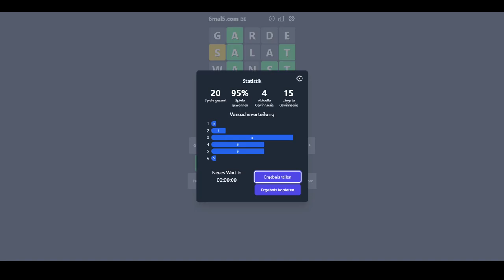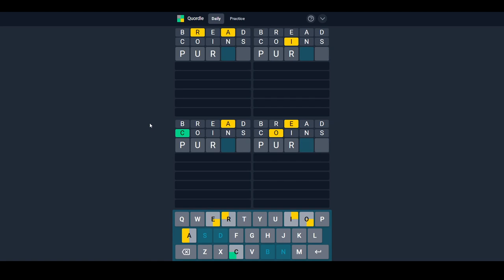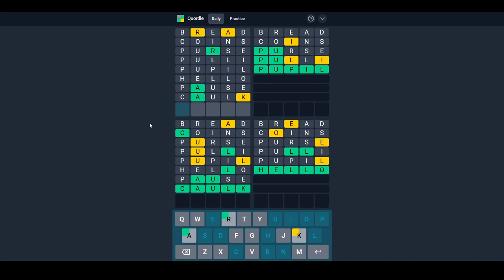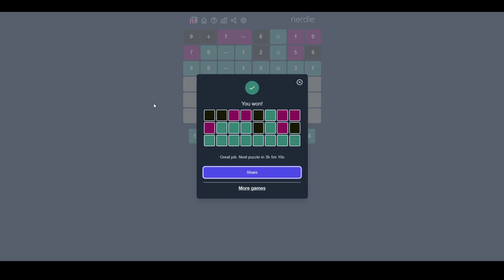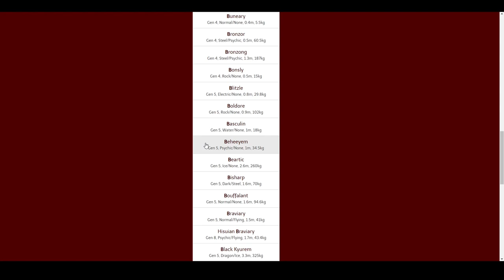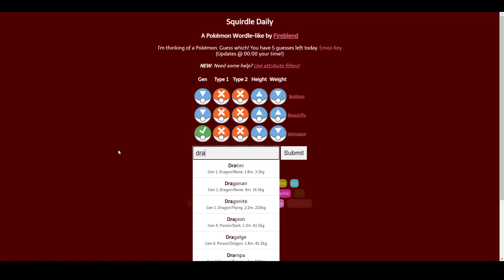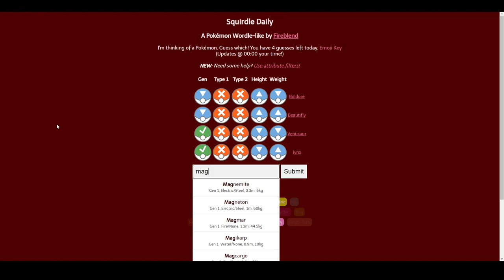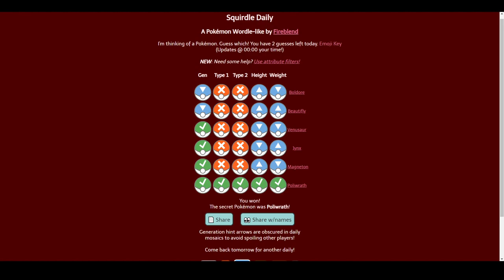[30] Dein Ernst Globle? || Wordle und mehr